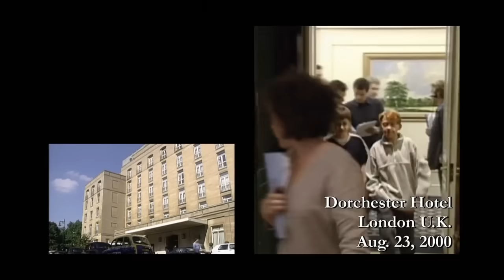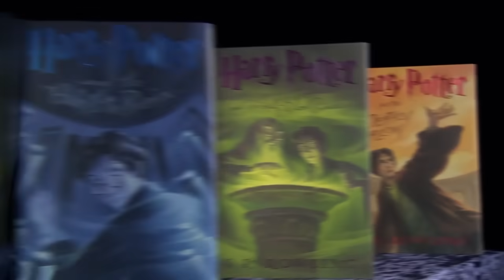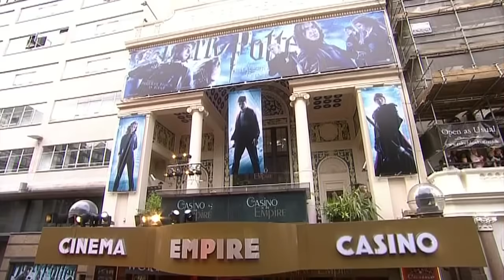A Conversation between JK Rowling and Daniel Radcliffe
I own no rights to this.